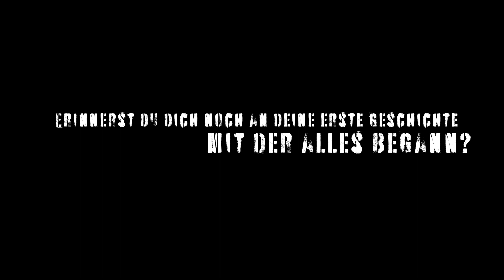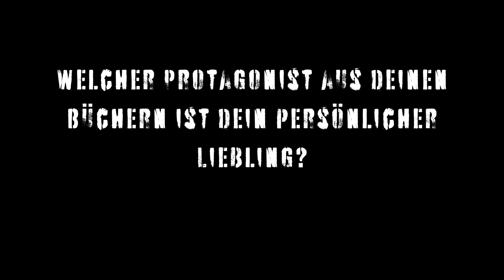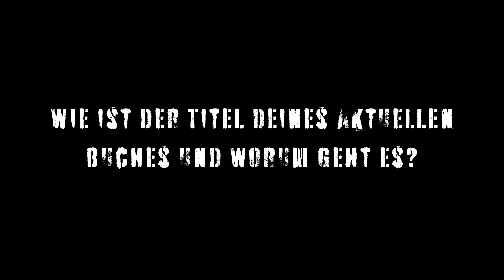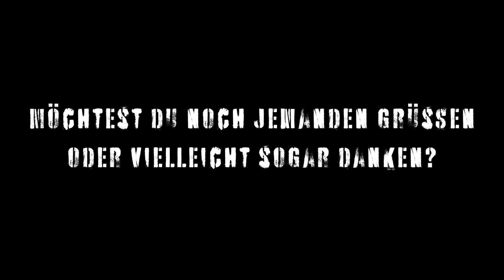Interview mit der Autorin S. Sagenroth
S. Sagenroth schreibt Bücher für Jugendliche und Erwachsene. Spannend, humorvoll, aber auch hintergründig und aktuell. Roadtrips mit viel Lokalkolorit, die immer weit über eine bloße Reise hinausgehen. Dies gilt für die mittlerweile vierteilige Serie A. S. Tory, zu der es auch ein Hörbuch gibt, wie auch das neueste Buch „Monsieur Lucile und die Suche nach dem Glück.“ Geschrieben wird oftmals zu Musik und nicht ganz zufällig haben ebenfalls ihre Protagonist:innen dafür ein Faible. Daher steht auch eine alte Schallplatte im Zentrum des Serienauftakts von A. S. Tory.
Im „richtigen“ Leben hat sie Jura, Germanistik und evangelische Religion studiert, ist Grundschullehrerin und lebt mit ihrer Familie und Katze im Rheinland.
Ihr findet sie in Halle 2 am Stand 5.